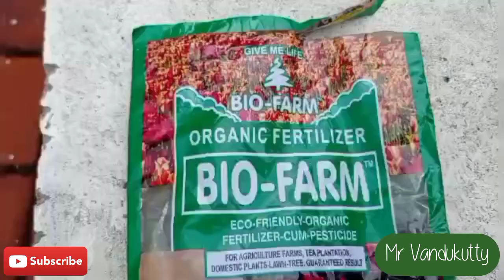Terrace Garden vlog in Tamil (Part - 2) | Seeding & Plantation | Maadi thottam |Mr Vandukutty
This video is part 2 video of our terrace garden.. last video we saw harvesting & maintanence. in this video we show the seeding & plantation. watch the video..